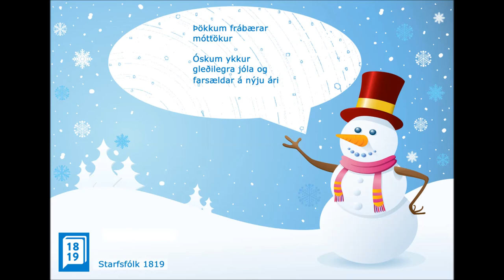Jólakveðja 1819 - Saga Garðars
Hátíðarkveðja frá 1819.